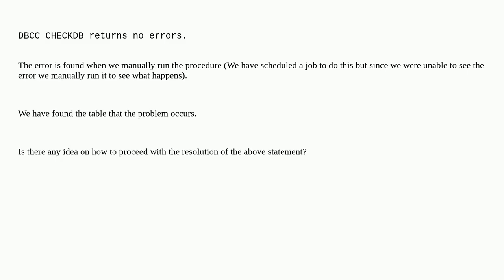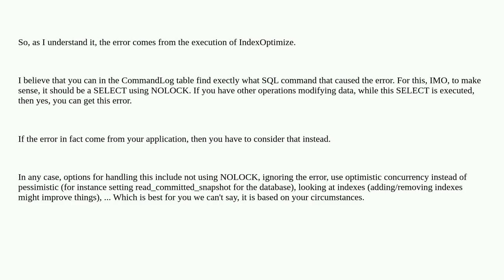Dba: SQL Server error on Maintenance Plan: could not continue scan with NOLOCK due to data movement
SQL Server error on Maintenance Plan: could not continue scan with NOLOCK due to data movement

A special thanks goes out to the community

  maintenance-plans sql-server